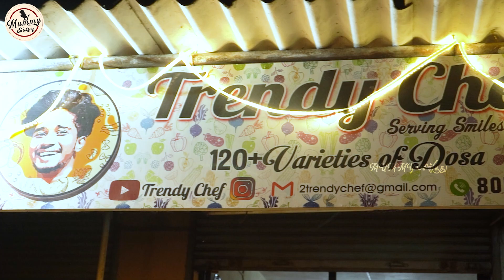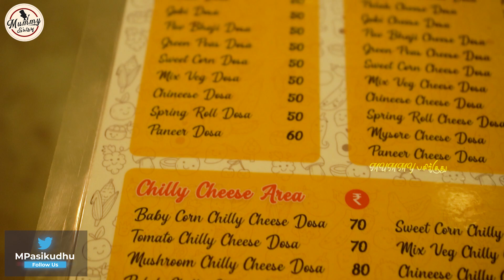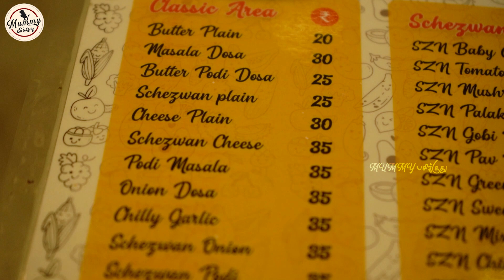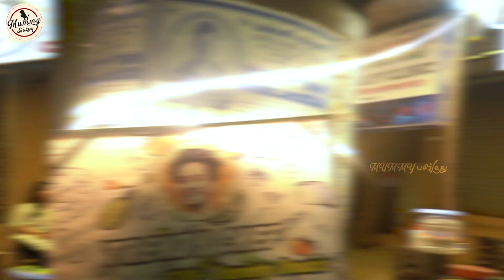இவ்வளவு வித்தியாசமான தோசை வெறும் 20 ரூபாயா! | Love Berry Dosa, Nachos Dosa | Trendy Chef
Location:
NO: 48, Ambattur Rd, TNHB Layout,
KK Nagar, Ambattur,

Let's explore foods together!